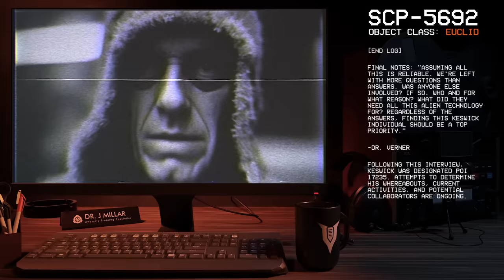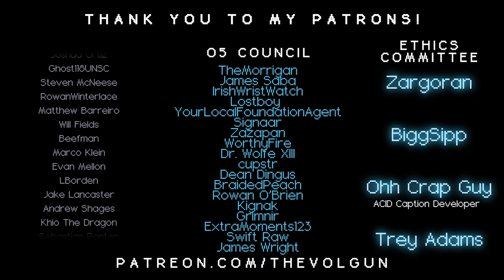SCP-5692 │ Illegal Aliens │ Euclid │ Extraterrestrial/Invertebrate SCP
Author  -► "Trombus" -  No Author Page Found.

╾╾╾ ►! Video Info !◄
Item #: SCP-5692
Special Containment Procedures: SCP-5692 is currently held in a modified humanoid containment chamber at Site-29. The cell has altered temperature/atmospheric conditions to accommodate the subject’s physiology, the specifications of which are outlined in Document-5692-11. SCP-5692 is to be fed a concentrated mixture of amino acids, simple sugars, and ionic phosphates every 12-15 hours. The specifications for the preparation of this mixture are outlined in Document-5692-13.

╾╾╾►! Important !◄